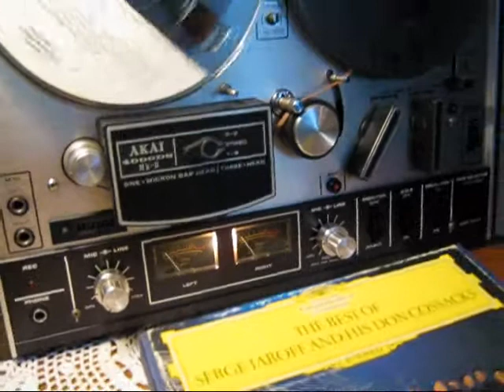akai 4000 ds mk-ll playing serge jaroff & don cossacks choir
excelente musica!!!